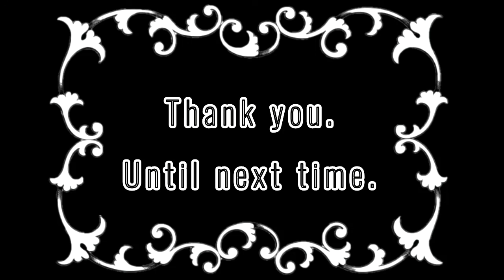Paisley Loves Her Laser Pointer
Yes, it is in portrait mode. It was easier for me to hold the cell phone that way and to get a good overall shot of her playing.